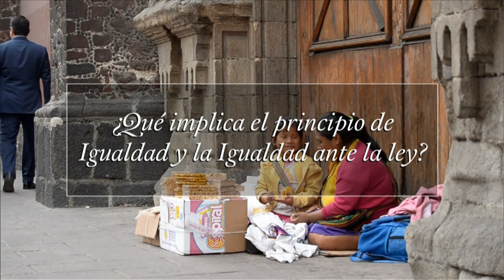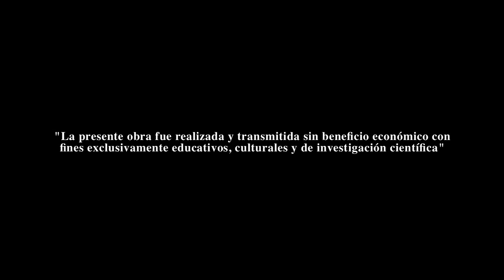Nuestros derechos de igualdad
Serie documental que presenta los antecedentes, la creación, actualización y futuro de La Constitución de 1917.

Una producción de Canal 22 conducida por el Mtro. Jorge Islas con la participación de reconocidos académicos como el Dr. Miguel Carbonell, el Dr. José Woldenberg, la Dra. Patricia Galeana, Dra. Anna Ribera Carbó, la Dra. Alejandra Moreno Toscano, la Dra. Rihna Roux, el Dr. Salvador Valencia Carmona y Dr. Antonio Saborit.

Una mirada a la historia de la Constitución1917